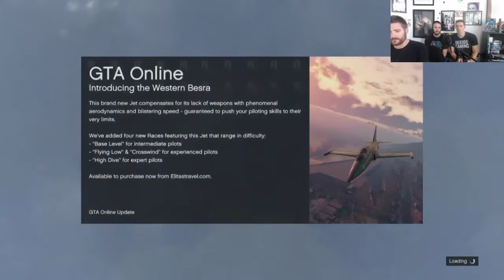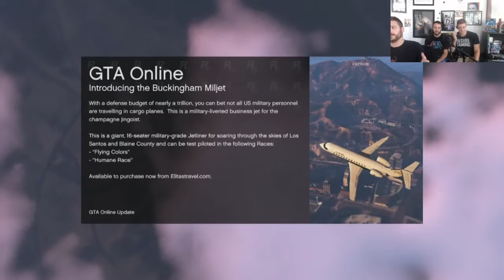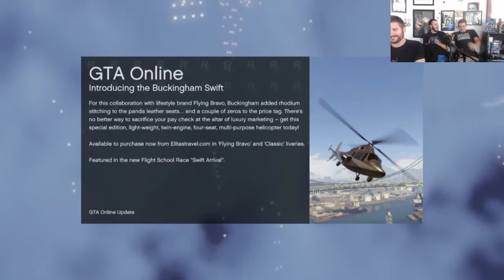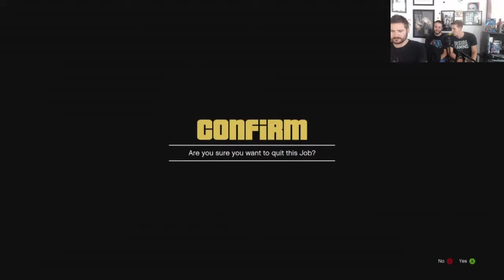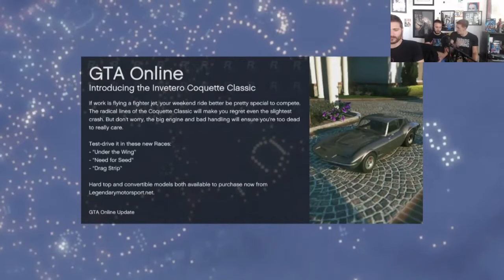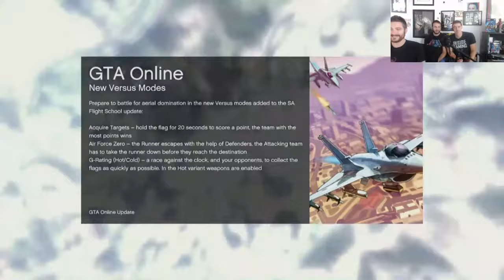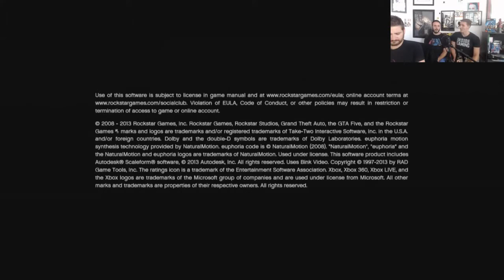Inside Gaming Live! GTA 5 Part 30